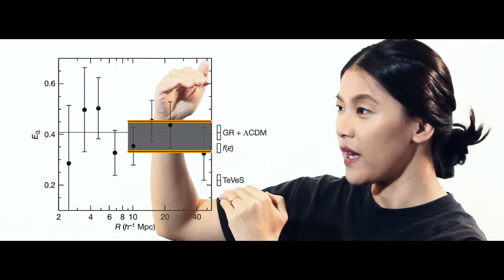Reina Reyes: Proving Einstein Right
A short video explainer on how Filipina Scientist Reina Reyes and her team proved Einstein's theory of relativity right and how a curious mind can take you places.